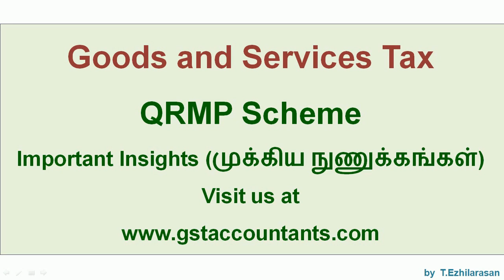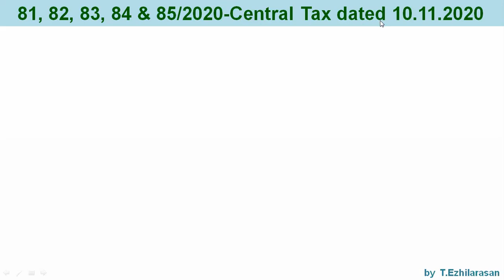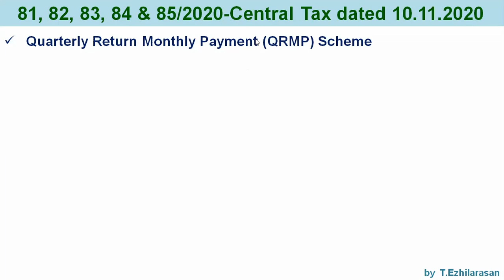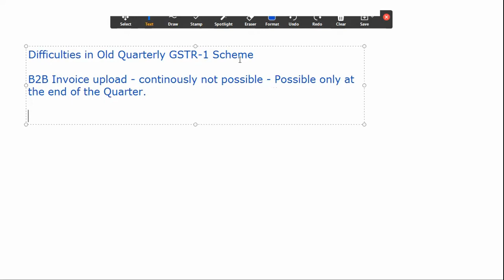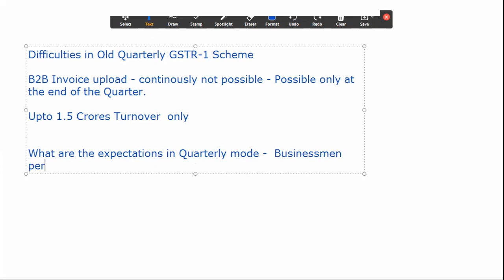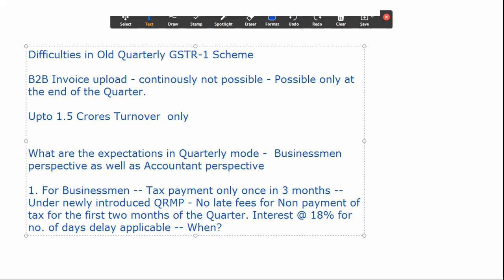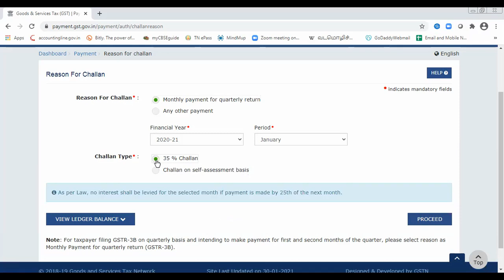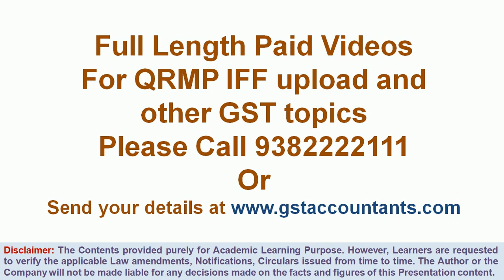GST QRMP Explained in Tamil || GST QRMP Scheme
Late Fee for Non-Filing of GSTR-3B is Rs.50/Day or Rs.20/Day for Nil returns. மேலே உள்ள தொகுப்பில் சொல்லப்பட்டுள்ள் Late Feesஐ திருத்திக்கொள்ளவும்.
for Information update relating to GST and Taxation. Also get updates in Tally Software functionalities.